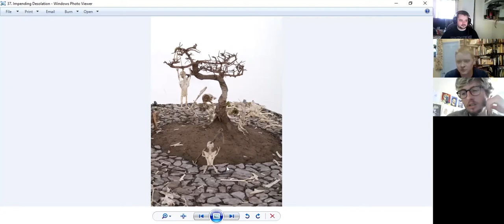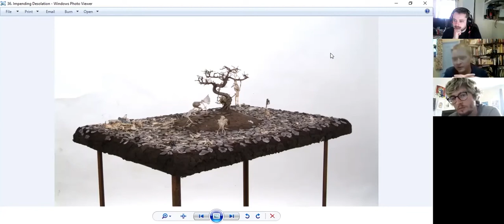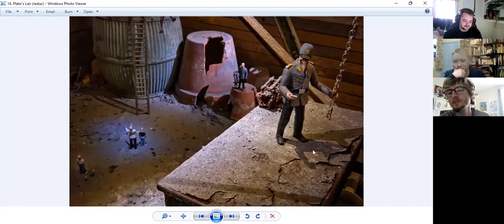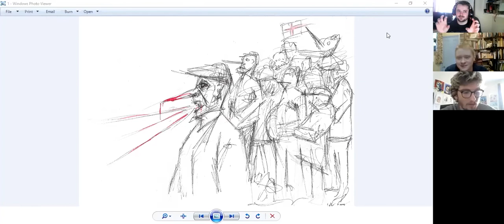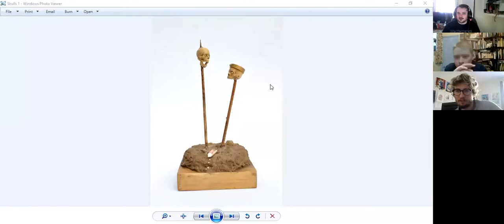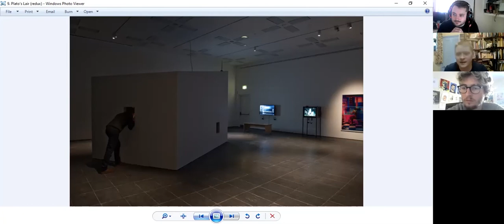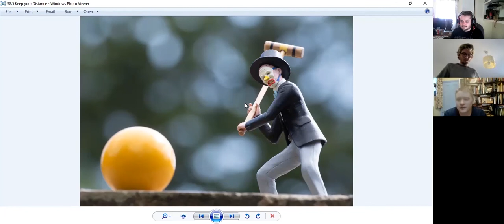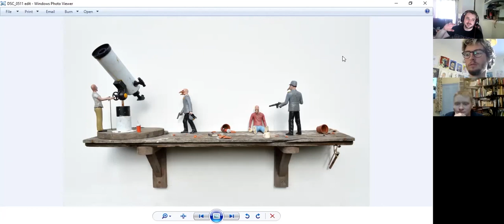Artist Interview - Peter Hanmer - Episode 6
Welcome to The empty gallery podcast🎙️
A podcast about art, design and creativity, in this podcast we invite various artists to discuss art, culture, creative work and its social impact! 🖼️🏺🎨

Introducing our third guest, Sculptor Peter Hanmer.

In this episode we discuss Peter Hanmer's work.

Only available in 720p this time folks apologies - Zoom has recently downgraded and now only 720p is offered :(

Timestamps 🎞️
00:47 - Intro
02:08 - University era work
25:06 - Ideas for future work
32:20 - Drawings
33:32 - Influences
47:08 - Plato's Lair (redux) 2019
57:19 - Keep Your Distance 2020 (cheeseburn sculpture garden)
1:02:25 - short studio tour! : D
1:05:00 - Future works in progress

Links!⚡🌐

Milliput, Greenstuff and other modeling supplies can be purchased online :)

Previous Interview Episode - EPISODE 5 - ART AND TECH WITH CHARLIE GEORGE

Edited by Daniel Soares and Henry Pucknell